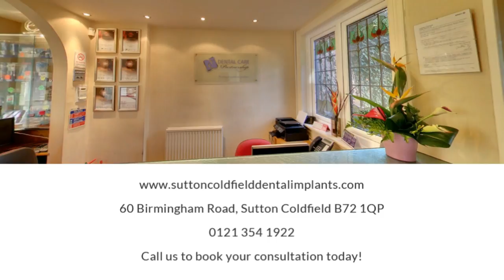First steps to dental implants at Sutton Implant Clinic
When you come for dental implants in Birmingham at Sutton Implant Clinic, the first thing we will do is talk to you about what you want and what you expect. That way, our treatment plan will match your needs as closely as possible.